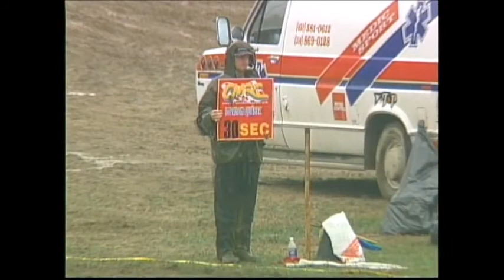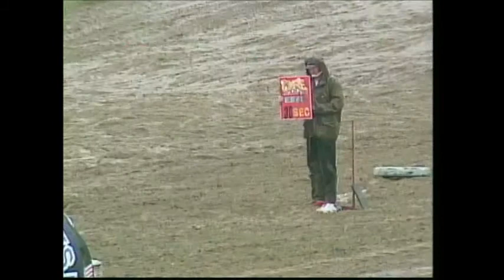Canadian National - 1999 Ulverton, Que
GuaranteedMX.com